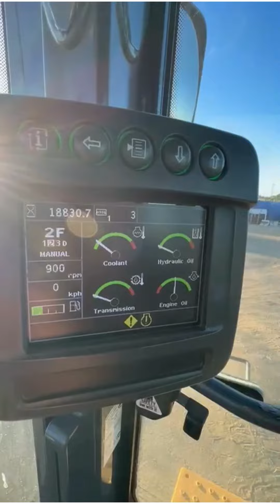LOT 33 Volle Video